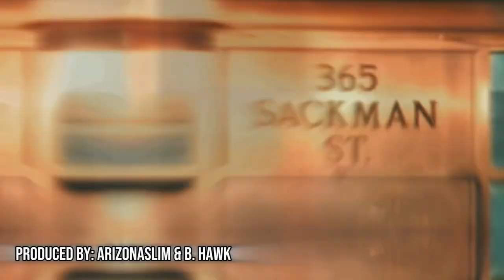Documentary Mac & cheese 5 French Montana fr Mikky Ekko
French Montana ft Mikky Ekko documentary